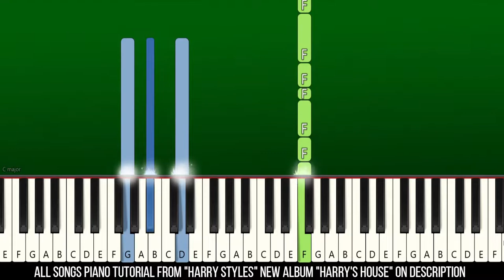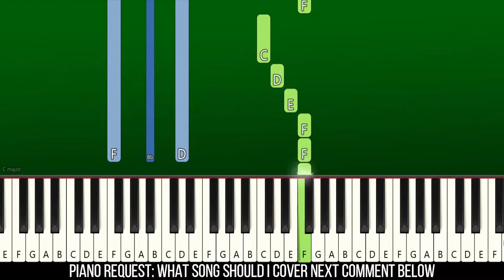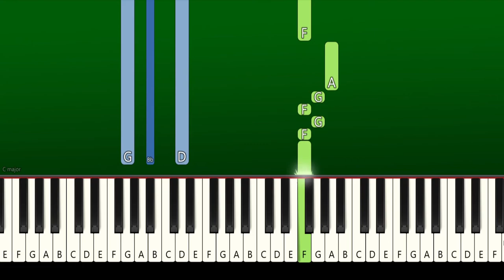Harry Styles - Grapejuice - Piano Tutorial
Learn How To Play "Harry Styles - Grape juice" | Piano Tutorial | Piano Cover | Easy Piano Tutorial